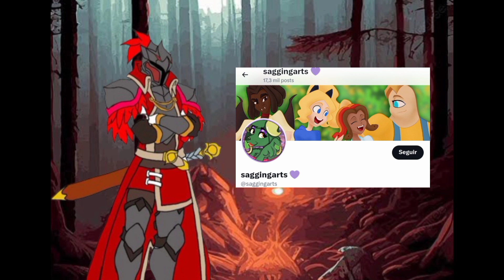Un amor angelical |Adan x Luther recopilación de cómics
hola chicos volvimos con un nuevo video, recuerden dejar su like, compartir y subscribirse, recuerden activar la campanita, @elcondedelalunaroja7628  apollar al artista original porfa: The coler alexico es el creador de estos bonitos cómics diganlo en su Twitter